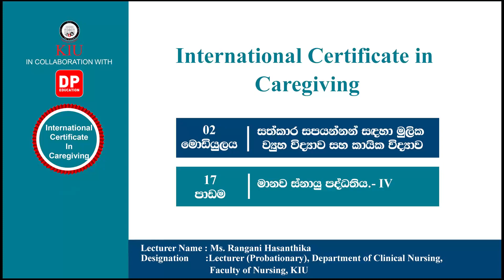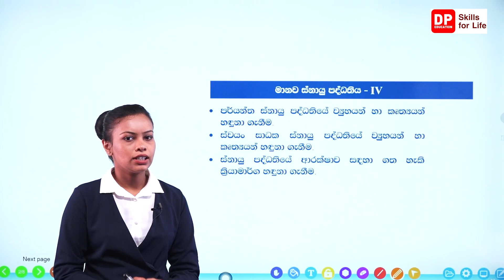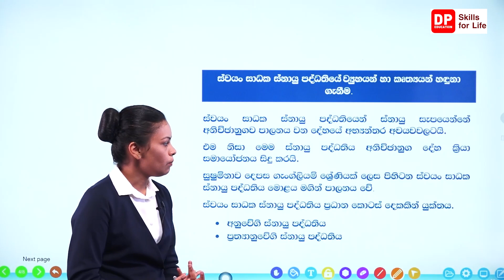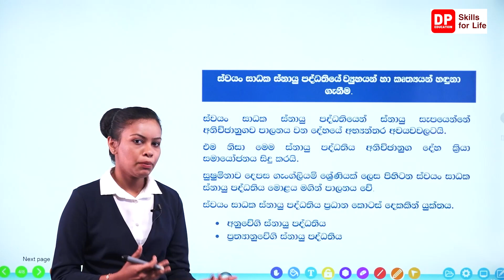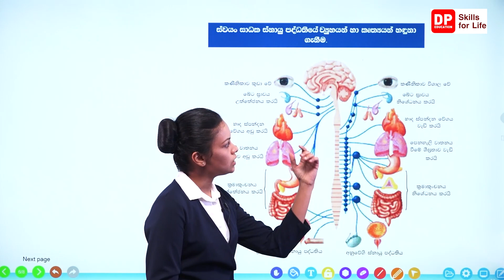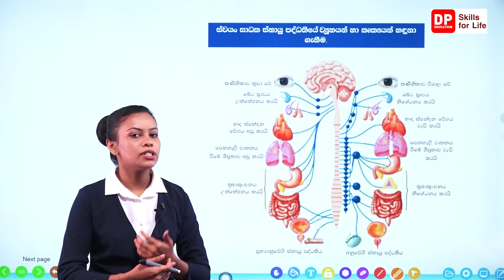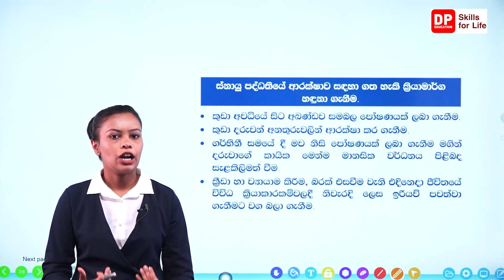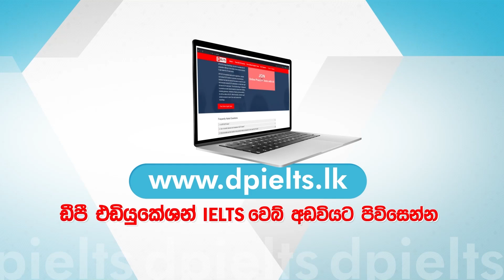02 මොඩියුලය - 17 පාඩම - මානව ස්නායු පද්ධතිය IV - International Certificate in Caregiving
02 මොඩියුලය - 17 පාඩම - මානව ස්නායු පද්ධතිය IV - International Certificate in Caregiving
ඩි පි එඩියුකේශන් ඇප් එක නොමිලේ ඩවුන්ලෝඩ් කරගන්න.